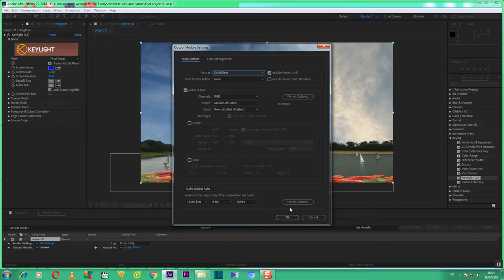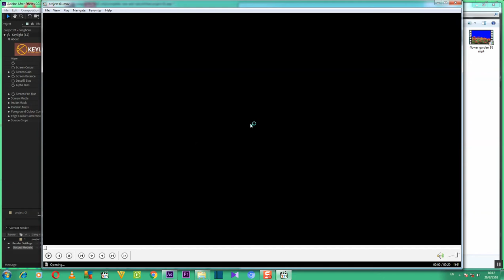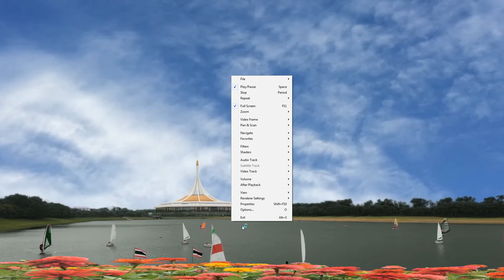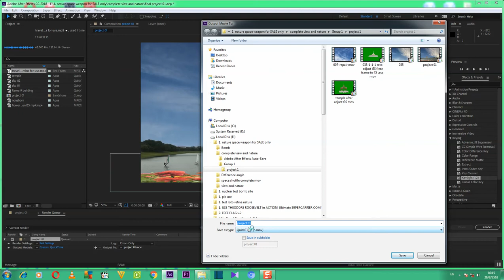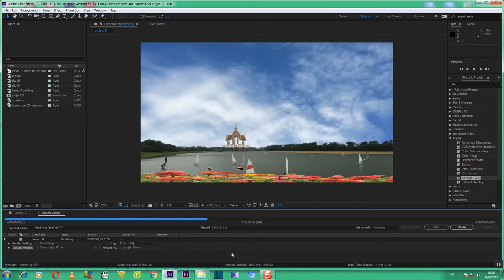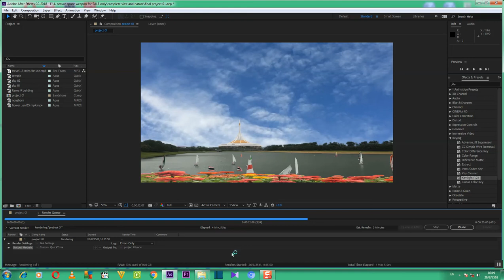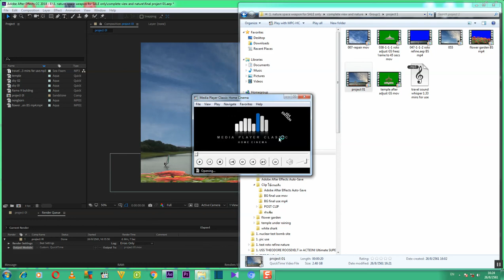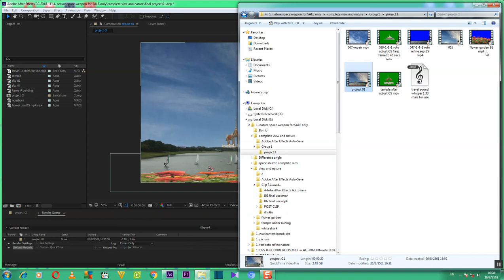Adobe After Effects WORK SHOP #1 EP 05 ( โครงงาน AE #1 ตอนที่ 5 ) Tutorial